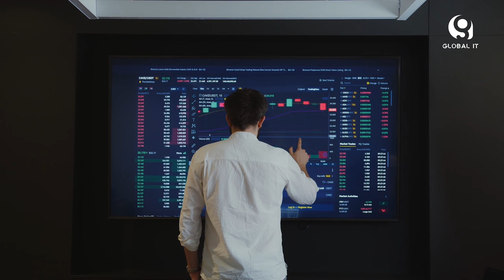La AI en el bockchain, tendencias Edtech, como ayuda la tecnología al jaguar en México y más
🔘No te pierdas este episodio de Global IT Media - con los líderes de la innovación, tecnología y negocios.

🟣La evolución de las IA y su aplicación en Blockchain representan mejoras en la seguridad y la eficiencia de las transacciones, al respecto nos comenta Ligia Bang, periodista experta en web 3.0.

🟣Los grandes retos de las Edtech este 2023, al respecto nos comenta Erik Ramírez, fundador Radix Education.

🟣La iniciativa de Huawei de responsabilidad social TECH4NATURE que trabaja en el Estado de Yucatán y otras organizaciones para el desarrollo de una plataforma que ayude a la preservación del Jaguar y otras especies, al respecto nos comenta Samira Herrera
Directora de Relaciones Públicas de Huawei.

🟣El gran reto de las empresas entre digitalizar su empresa y tener una transformación digital de su compañía, al respecto nos comenta; Lizzette Pérez, directora ejecutiva en Latinoamérica de Computer Weekly en español.

🟣La apuesta del mercado de periféricos para el mercado número 10 en el mundo de videojuegos que es México, al respecto nos comenta Pablo Meneses, business development manager de HyperX en México.

Sanicte Bastida
Adrián Campos
Aramis Flores
Mario Moreira

Productores Ejecutivos
Aramis Flores
Mario Moreira

Producción
DM Producciones

Uriel Leyva

P78